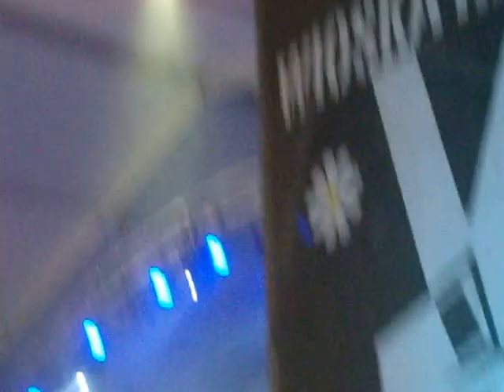Woodstock 2015 "Psy Wojny" Pokojowa Wioska Hare Kriszny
Woodstock 2015